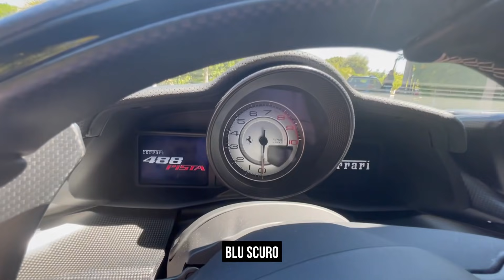ESSAI FERRARI 458 SPECIALE vs 488 PISTA : C’ÉTAIT MIEUX AVANT ? 🚀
J’en tremble encore.
Grand merci au propriétaire pour avoir été à l’initiative de cette comparaison de rêve !

Parties :
(00:00) Pourquoi les comparer ?
(02:14) Coup de crayon légendaire et régime
(04:22) La précision de l’aéro
(07:43) Radicalité de l'intérieur et options folles
(09:19) Sound check : Start-up & Revs
(10:42) Launch control en Speciale
(11:02) Speciale sur papier
(13:07) La Pista en quelques chiffres
(14:14) L'orchestre atmosphérique hurlant
(18:42) L'incroyable efficacité du Bi-turbo
(21:17) Launch control en Pista
(21:44) L'émotion en Pista ?
(22:59) L'émotion en Speciale ?
(23:52) Qu'en penser au final ?
(26:08) Merci petrolheads !